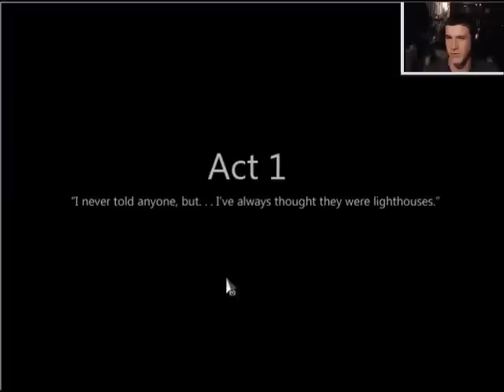To The Moon- Our Story Begins Part 1 Lets Play/Playthrough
Hello My Fellow Archers! Heres a PlayThrough of To The Moon. Enjoy!

Dont Forget To Rate and Comment!